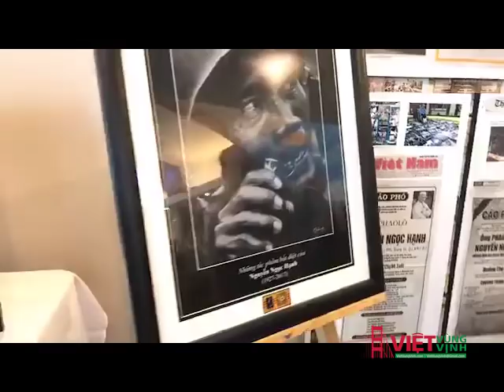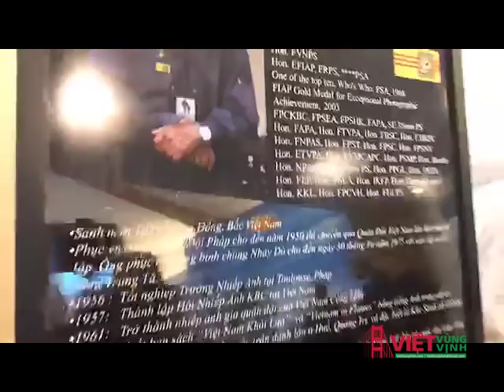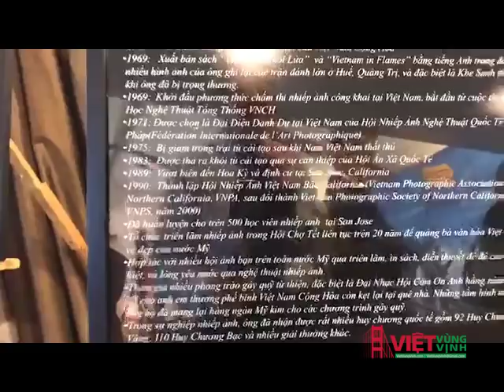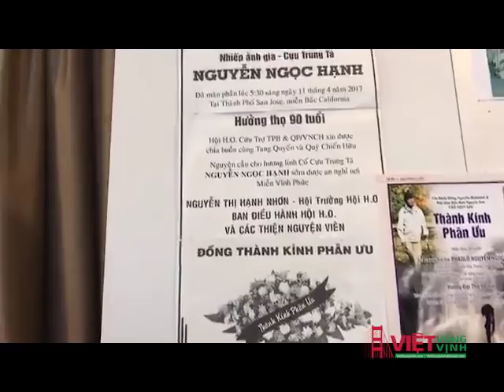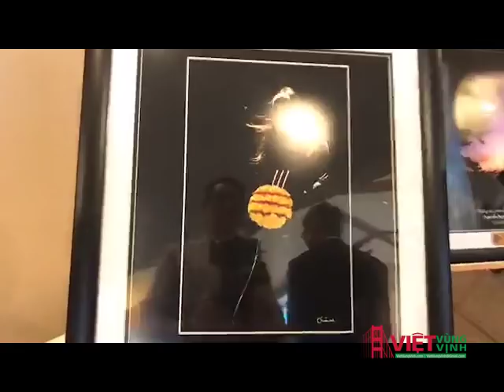Tang lễ NAG Nguyễn Ngọc Hạnh tại Oak Hill, San Jose ngày 29/4/2017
Tang lễ nhiếp ảnh gia Nguyễn Ngọc Hạnh tại Oak Hill, San Jose
Mời quý vị bấm vào link đây để xem livestream do Mỹ Lợi - Việt Vùng Vịnh đã tường thuật trực tiếp trên Facebook "Like Cho Việt Nam" về buổi lễ này: